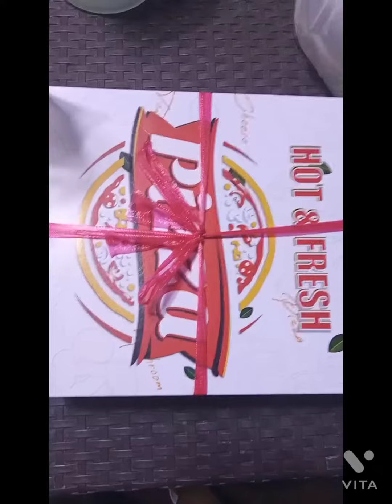happy pill, mukbang on Saturday